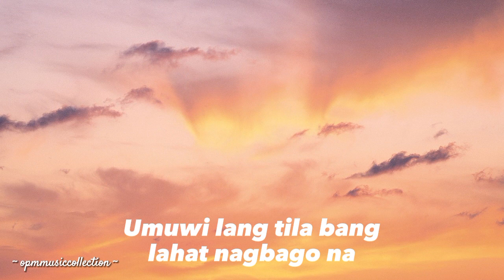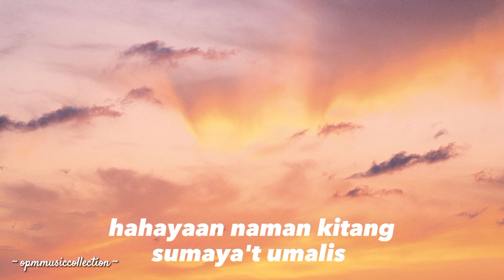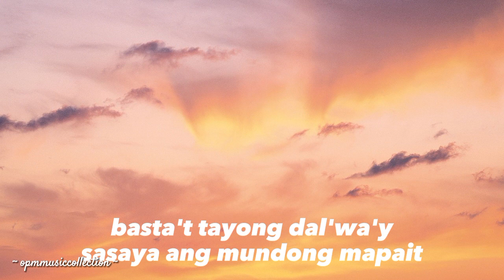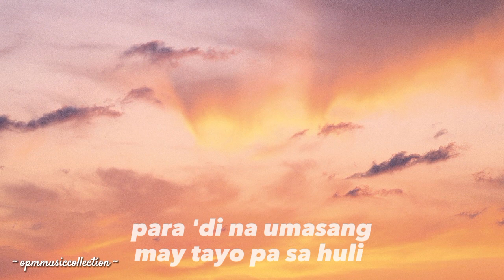I Belong To The Zoo - Sana Lyrics